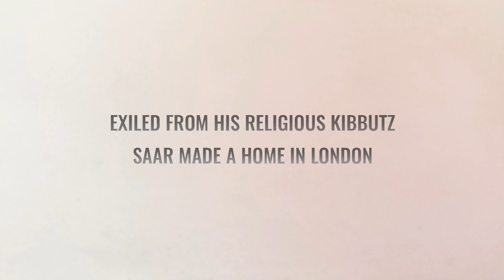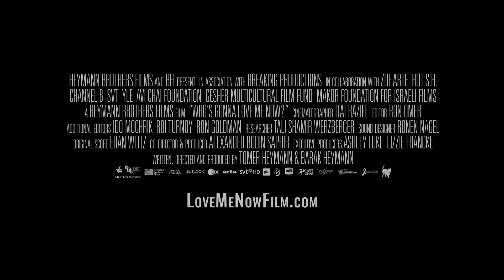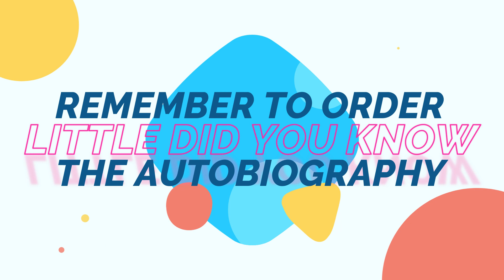LITTLE DID YOU KNOW The Chat Show Episode 44: Julian Clary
What a complete treat to have as my guest on this week’s episode of LDYK the national trinket and renowned homosexual Mr Julian Clary. It’s 40 years since we first met and during half a lifetime we have collaborated on innumerable bits of camp old nonsense.

Julian has a lot to talk about - a whole raft of projects suddenly being realised after months of waiting in Covid limbo.

Julian is currently touring with Matthew Kelly in Ronald Harwood’s “The Dresser”. When we spoke he was appearing in Bath and tomorrow (28th September) he opens at the Theatre Royal Brighton. Julian thinks this theatre’s faded grandeur is perfect for a play about a grand old actor (“Sir”) and his dresser Norman touring Shakespeare in 1942.

14th November sees the premiere at London’s Unicorn Theatre of a musical version of Julian’s first children’s book, “The Bolds”, about a family of hyenas disguised as human beings in Teddington (where Julian actually grew up!) At workshops Julian found himself blubbing at the sound of his words being brought to life by actors.

Then from 4th December Julian returns to the cast of “Pantoland” at the London Palladium - this time with Donny Osmond! The show lasted only six performances last Christmas before the pandemic shut all the UK’s theatres.  Enjoy an exclusive preview of some of Julian’s banter with Donny.

Julian’s fans are also eagerly anticipating the second volume of his autobiography, published by Quercus on 14th October. Called “The Lick of Love”, the story’s not just about what Julian’s been up to since volume one (“A Young Man’s Passage”) finished on that infamous night at the British Comedy Awards. It’s also about his four dogs. The most famous was the multi-talented Fanny the Wonderdog, who was followed by Valerie, Albert and Gigi.

Members get exclusive content, free signed copies of my shocking autobiography, plus free DVDs, magazines and other goodies. More freebies will be added every month throughout 2021. Rare videos, some unseen anywhere else in the world, are added each week! Become a member LittleDidYouKnow​​​